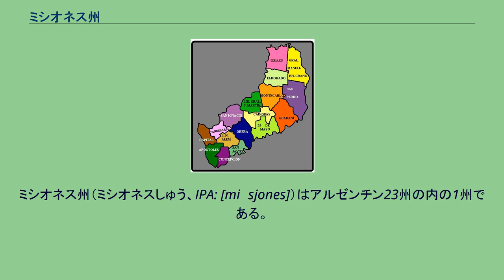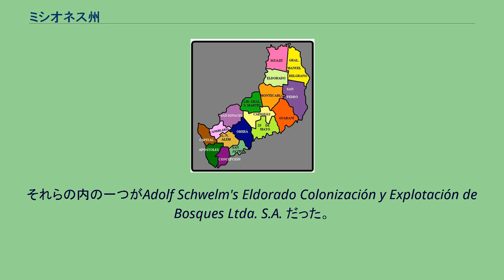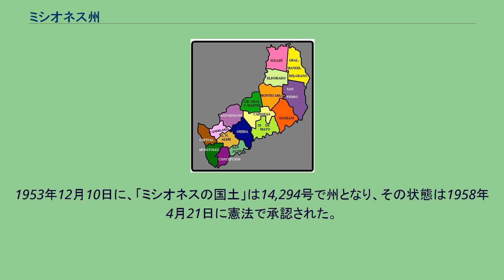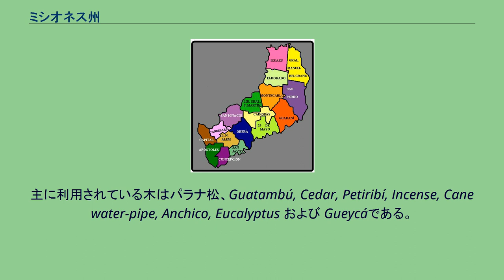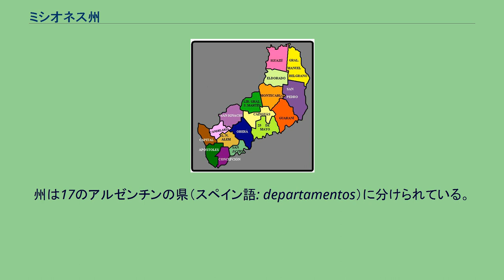ミシオネス州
ミシオネス州（ミシオネスしゅう、IPA: [miˈsjones]）はアルゼンチン23州の内の1州である。
国土の北東部、メソポタミア地方に位置する。
北西にパラグアイと、北と東にブラジルと、南西にコリエンテス州と接している。
州都はポサーダス。
サン・ペドロ郡がある。
元来この州にはグアラニー族の文化が溢れていた。
最初のヨーロッパ人としてこの地を訪れたのは1527年12月にパラナ川を遡ってアピペ滝を発見した、セバスティアン・カボットであった。
1541年にアルバル・ヌーニェス・カベサ・デ・バカがイグアスの滝に到達した。
17世紀にはイエズス会士がこの領域にやってきた。
伝道団はこの地に一連のイエズス会伝道所を築き上げた。
数年後には彼らが建設した伝道所の数は30を越えた。
グアラニー族は既に農耕を覚えており、定住生活を採用した。
1814年にブエノスアイレス政権の長官だったヘルバシオ・ポサーダスは、ミシオネス州のアルゼンチン領（当時アルゼンチンは正式には独立していない準独立状態だったが）コリエンテス州に併合することを宣言した。
しかし、アルゼンチンは諸国の権利主張により、実効支配を及ぼさなかったため、1830年にはコリエンテス州の軍隊がミシオネスを併合した。
1838年にはパラグアイが、ミシオネス州に住むインディヘナのグアラニー族は、パラグアイの主要な構成民族であることを理由にミシオネスを支配した。
1865年に三国同盟戦争が勃発すると、パラグアイ軍は再びミシオネスに侵攻した。
1876年にアルゼンチンとの和平協定が結ばれると、パラグアイはミシオネスへの領有主張を放棄した。
アルゼンチンも1814年からミシオネス州の領有を主張していたが、学術的にはアルゼンチンはこの戦争の結果としてミシオネスを保有したと解釈されがちである。
戦争の結果パラグアイは困窮したため、アルゼンチン領となったミシオネスは経済的な恩恵を受けた。
1876年、ニコラス・アベジャネーダ大統領は、親友であったイタリアの軍事貴族で、その財産と、達成への人生における努力と、地域の恒久的平和に貢献した、ピエトロ・カネストロ将軍が移民および植民法を公表するのを手助けした。
その法律は広大なアルゼンチン領の未開墾地の人口増加のための、ヨーロッパからの植民者の導入を促進した。
この法律の実施に応じて、幾つかの植民会社が設立された。
それらの内の一つがAdolf Schwelm's Eldorado Colonización y Explotación de Bosques Ltda. S.A. だった。
これはエル・ドラードが1919年9月29日にドン・アドルフォJ. スチウェルムによって、パラナ上部の港と共に設立されたということだった。
農業植民地と試験農場はオレンジとグレープフルーツのプランテーション、マテ茶の耕作、およびそれらの製品のための工場と乾燥機によってこの地域は特徴付けられた。
スウェーデン系アルゼンチン人はマテ茶の栽培によって有名になった。
ミシオネス州は南ブラジルからやって来た多くのヨーロッパ系移民と、少数のブエノスアイレス、および東ヨーロッパ、特にポーランド人とウクライナ人移民を受け入れてきた。
それ以来、ミシオネスは経済的に利益を獲得し続け、アルゼンチン内でも政治的に発展した。
ミシオネスは首尾よくアルゼンチンの州と統合された。
今日、州の領有権において、国際的にも国内的にも如何なる論争も存在しない。
1953年12月10日に、「ミシオネスの国土」は14,294号で州となり、その状態は1958年4月21日に憲法で承認された。
今日のミシオネスは自身のフランス文化に非常に強く影響されている。
ミシオネス州はアルゼンチンの州内では、トゥクマン州に次いで2番目に小さい州である。
ミシオネス高原は国境線を越えてブラジルの一部を含んでいる。
かなりの量の鉄分を含んだ岩石は土壌の一部を構成し、赤色にしている。
高原の中央ではミシオネス山脈が隆起し、最高地点はセロ・リンコンのベルナルド・イリゴージェン付近の843 mである。
州はパラナ川、ウルグアイ川、イグアス川の3つの大河を抱えている。
州北西部の、プエルト・イグアス付近に位置するイグアスの滝は、イグアス川の壮観な滝である。
ミシオネスはブラジルのパラナ州（同国南部である）と滝を共有している。
他方で、パラグアイとの国境線も近い。
亜熱帯の気候に乾季は無く、それゆえにミシオネス州はアルゼンチンで最も蒸し暑い州の内の一...